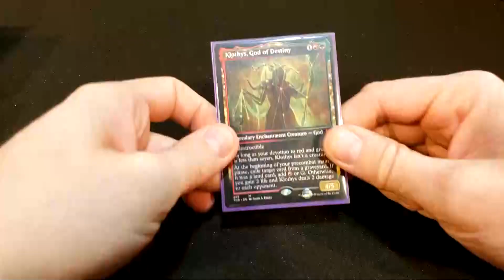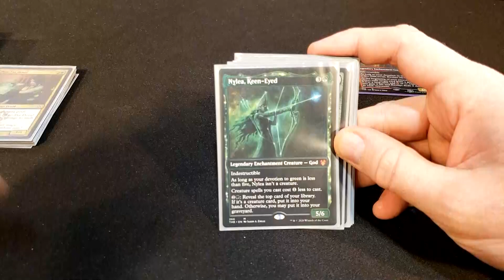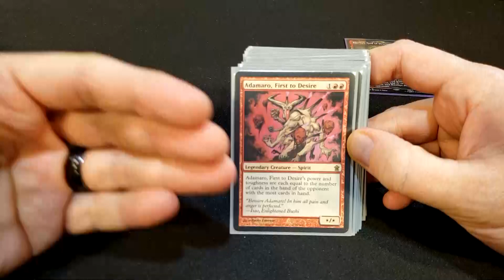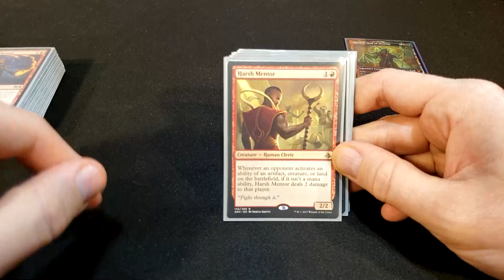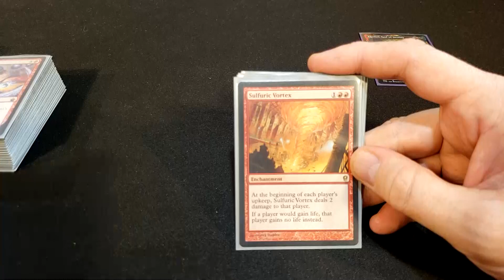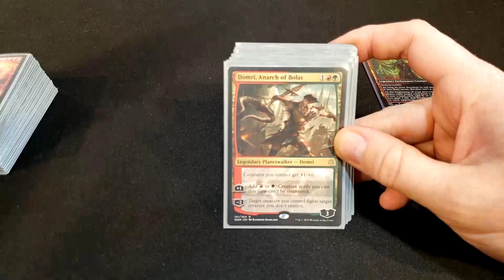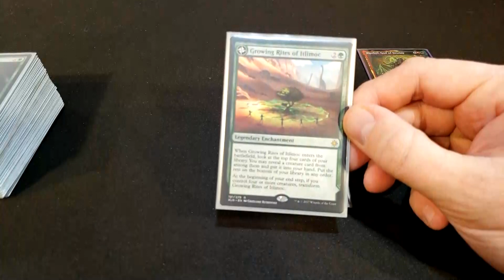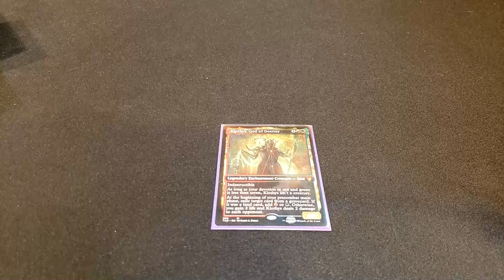Punishing Klothys Gruul EDH Deck Tech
🧙 Aidez-nous à croître en vous abonnant! Laissez-nous un commentaire, un like sur la vidéo!

🦝 On met au minimum une vidéo d'opening chaque samedi!

Je vous présente mon deck EDH Punishing Klothys.

Dites-moi que ce que vous en pensez!

Bon visionnement!

- Deck list -

//Main
1 Klothys, God of Destiny #!Commander
1 Adamaro, First to Desire
1 Arasta of the Endless Web
1 Arcane Signet
1 Basilisk Collar
1 Beast Whisperer
1 Birds of Paradise
1 Bloodthirsty Blade
1 Burning-Tree Shaman
1 Chandra, Awakened Inferno
1 Chaos Warp
1 Chimeric Egg
1 Chromatic Lantern
1 Cindervines
1 Courser of Kruphix
1 Cultivate
1 Decimate
1 Domri, Anarch of Bolas
1 Dragonlair Spider
1 Dragonmaster Outcast
1 Drakuseth, Maw of Flames
1 Dryad of the Ilysian Grove
1 Elvish Mystic
1 Emerald Medallion
1 Eternal Witness
1 Green Sun's Zenith
1 Growing Rites of Itlimoc // Itlimoc, Cradle of the Sun
1 Gruul Signet
1 Guardian Project
1 Harsh Mentor
1 Hermit of the Natterknolls // Lone Wolf of the Natterknolls
1 Heroic Intervention
1 Hornet Queen
1 Immolation Shaman
1 Isolation Cell
1 Kazuul, Tyrant of the Cliffs
1 Kodama's Reach
1 Leyline of Combustion
1 Lightning Greaves
1 Llanowar Elves
1 Lurking Predators
1 Managorger Hydra
1 Mindcrank
1 Noxious Revival
1 Nylea, Keen-Eyed
1 Nyx Lotus
1 Nyxbloom Ancient
1 Omnath, Locus of Rage
1 Questing Beast
1 Reclamation Sage
1 Rhythm of the Wild
1 Ruby Medallion
1 Runic Armasaur
1 Ruric Thar, the Unbowed
1 Sakura-Tribe Elder
1 Seedborn Muse
1 Skyline Despot
1 Sol Ring
1 Stolen Strategy
1 Sulfuric Vortex
1 Swiftfoot Boots
1 Taurean Mauler
1 Tectonic Giant
1 The Great Henge
1 Torbran, Thane of Red Fell
1 Vizier of the Menagerie
1 Worldly Tutor
1 Zhur-Taa Druid

//Lands
1 Command Tower
1 Evolving Wilds
14 Forest
1 Karplusan Forest
12 Mountain
1 Rootbound Crag
1 Spire Garden
1 Terramorphic Expanse